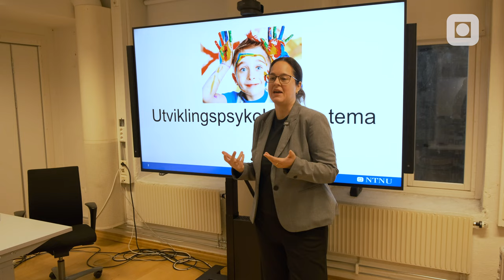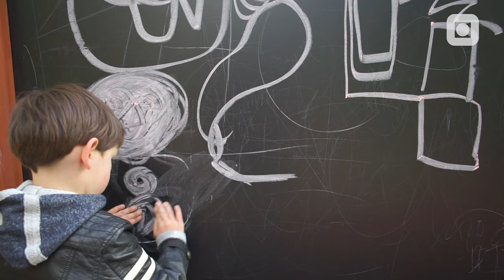Vil du samhandle bedre med andre mennesker? Prøv Marte Meo-metoden! | Videreutdanning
Vil du lære mer om hvordan du kan kommunisere og samhandle bedre med andre mennesker? Da kan du videreutdanne deg i Marte Meo-metoden. Det er en metode som bruker film som arbeidsredskap for å analysere og styrke samspillet mellom mennesker. De tidligere studentene Katrine og Erlend forteller i denne videoen om hva de sitter igjen med etter å ha tatt emnet Marte Meo-metoden ved Institutt for psykisk helse og NTNU.

Marte Meo-metoden kan brukes i mange ulike situasjoner, for eksempel med barn og unge som har utfordringer, med familier som trenger hjelp, eller med eldre som har demens. Metoden er basert på forskning og erfaringer fra mange land.

For å ta dette emnet må du ha en relevant arbeidsplass hvor du kan praktisere metodikken. Emnet passer for deg som jobber innen helse/omsorg/skole og som vil ha mer kunnskap om kommunikasjon og samhandling.